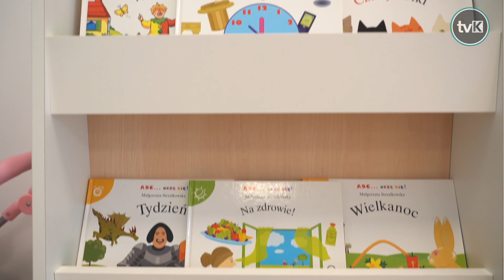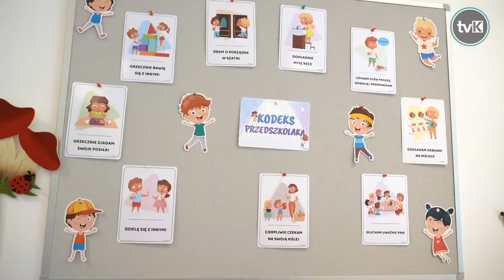Otwarcie przedszkola i żłobka w Polanicy-Zdroju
W Polanicy-Zdroju uroczyście otwarto nowoczesne przedszkole i żłobek. Koszt budowy wyniósł 12,5 mln zł, z czego 8,5 mln zł stanowiło dofinansowanie z Rządowego Programu Inwestycji Lokalnych.